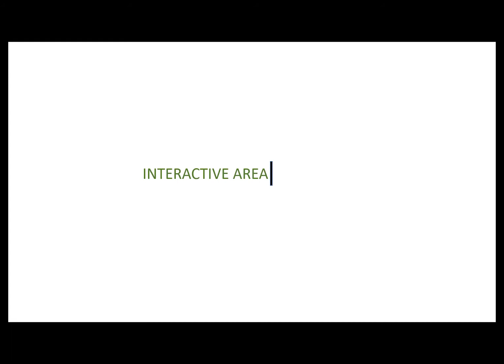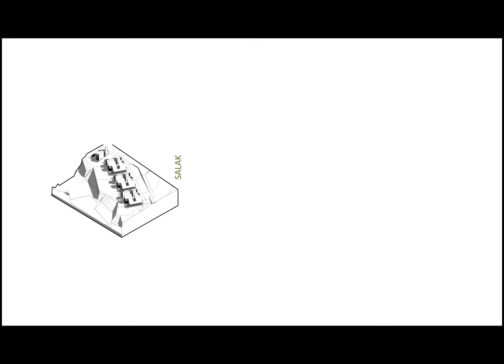RAS 305 : Keraian Eco Village Resort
This video dedicated for RAS 305  Architecture Studio 3  session 2020/2021 Project 2B Eco village resort